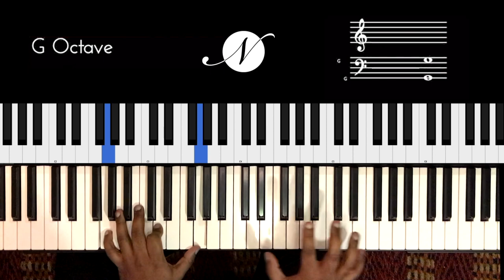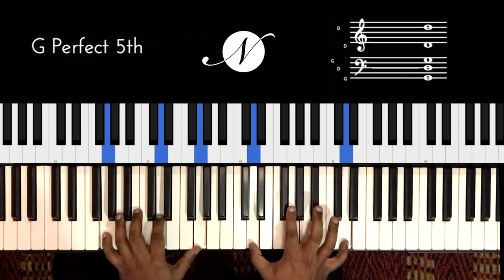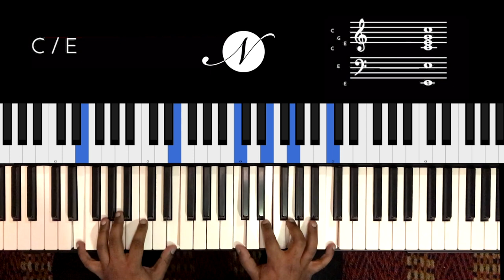Riff #2202 - Jason Zac